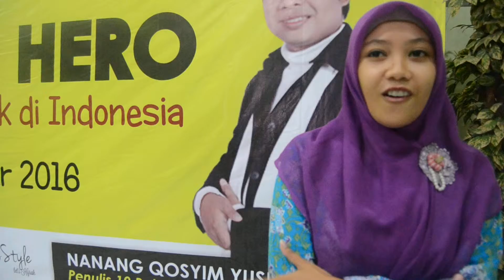FROM ZERO TO HERO BERSAMA NAQOY DI KERAWANG, 16 OKTOBER 2016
Sebanyak 500 guru di Kerawang merasakan dahsyatnya training bersama Pemecah REKOR MURI sebagai Pembicara dengan peserta terbanyak 18.000 orang, para guru diajak menemukan ilmu ikhlas bersama Naqoy, simak yuk suasananya, ingin training bersama Naqoy segera hub 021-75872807, 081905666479, 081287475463 WA,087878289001, klik